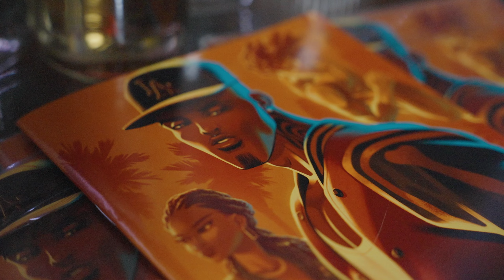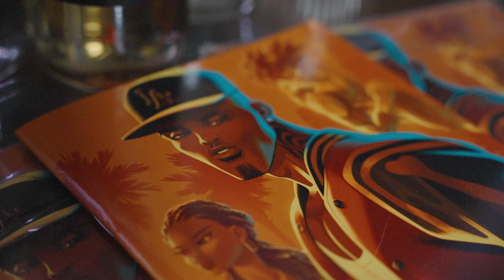LAUSD Podcast Episode 2 "Personal Philosophies"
Welcome to episode 2 of the LAUSD Podcast, where we dive into the personal philosophies of growing up in LA from both a man and woman's perspective. Join us as we explore the unique experiences, cultural diversity, and the challenges of black masculinity and femininity in Los Angeles. Laugh along with us and gain a deeper understanding of childhood, identity, community, and coming-of-age in this hilarious and thought-provoking podcast.
Co-host:
Ariel Rodgers: @Arieljaneill

Taji Hathcock: @Lftcsttaji

Directors/ Editors:

Donovan Johnson: @donymac

Justin Childress: @jcfilms__